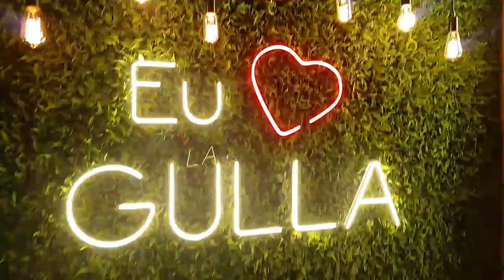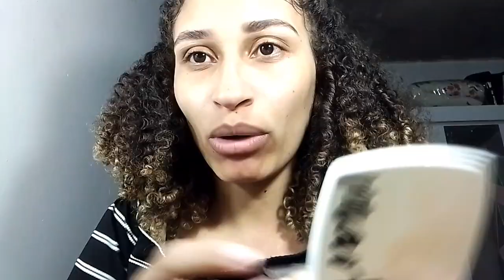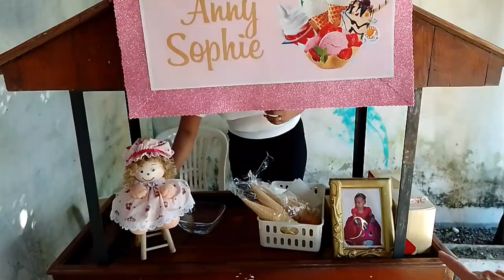Vlog: Meu fim de semana, Arrume-se comigo, hamburgueria, festinha e culto...✨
Oii genteeee, sejam bem vindos a mais um vídeo no canal ❤️.
like❤️ESPERO QUE GOSTEM!!!